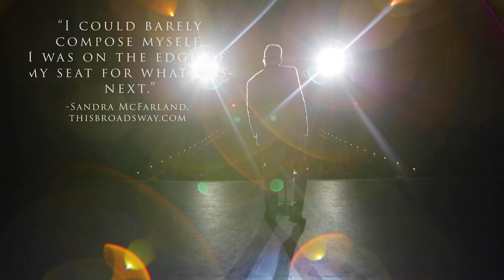Porter Carroll Jr.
Porter Carroll Jr. is an amazingly talented singer and entertainer. I produced and directed Porter's music promo video. Enjoy!